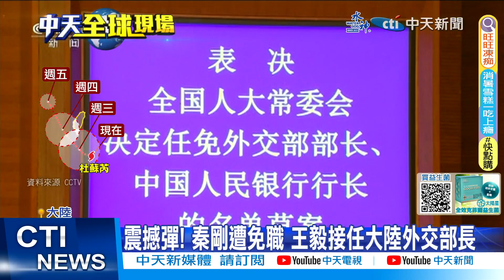【每日必看】陸人大常委決議"秦剛免職" 與戀上"雙面間諜女主播"有關?｜秦剛遭免職 王毅接任大陸外交部長 20230725